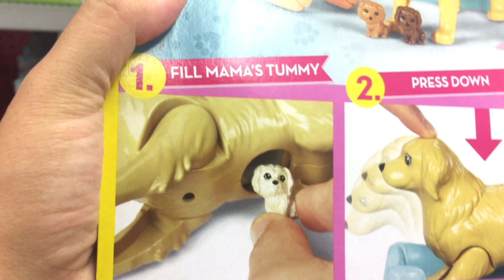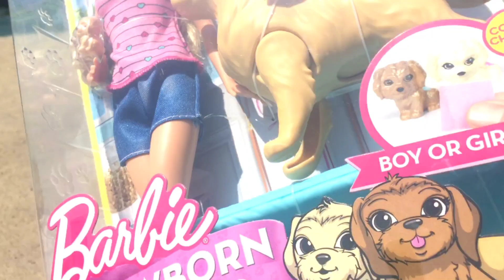Barbie newborn pups芭比的狗狗生baby囉!肝肝七歲生日禮物 公園開箱差點被鴨子追😨